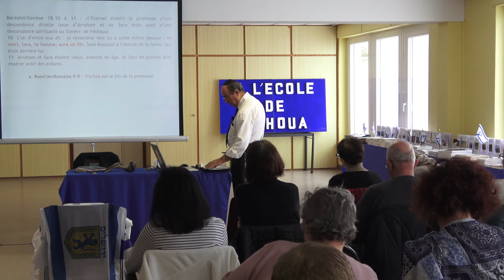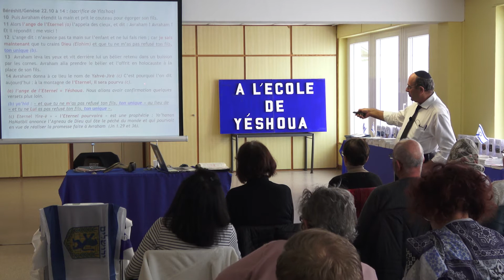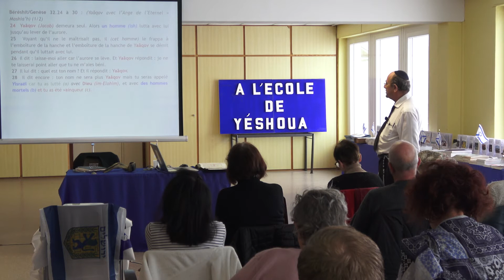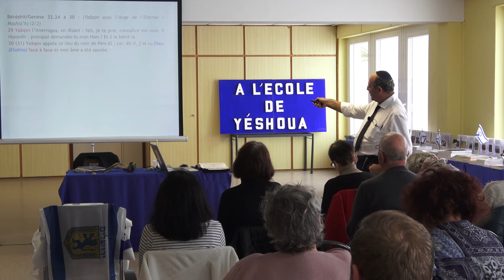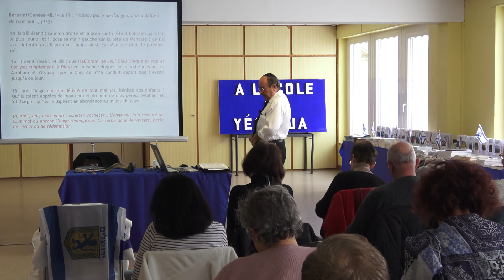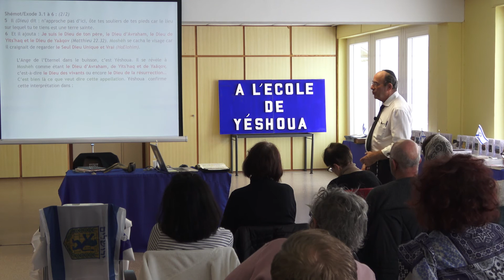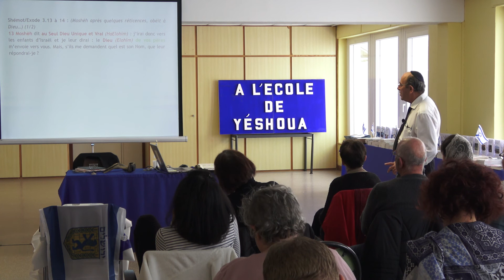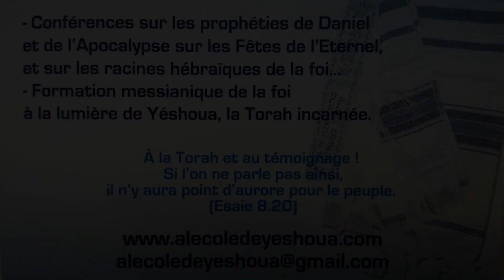Yeshoua dans la Torah Sondernach Partie 7/8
Cette série de vidéos visent à démontrer la présence de Yéshoua depuis le commencement d'une part mais aussi, à démontrer que tous les vrais croyants de la Torah, sans exception connaissait très bien Celui qui s'appelait "La Parole de Elohim (Dieu)". C'était un être spirituel qui travaillait avec Elohim (Lui-même) et avec l'Esprit d'Elohim. Tous savaient, sans exception que c'était par LUI que le salut allait venir, qu'Il était Celui qui est en relation directe avec les hommes, qui les rachète, les enseigne et les fortifie. Il est le Mashia'h à venir "qara HaKéphour" c'est-à-dire "Celui qui a fait l'expiation une fois pour toute, qui enseigne, instruit, fortifie et fait de nous des hommes et des femmes debout. C'est Celui que les nations appellent LE CHRIST.